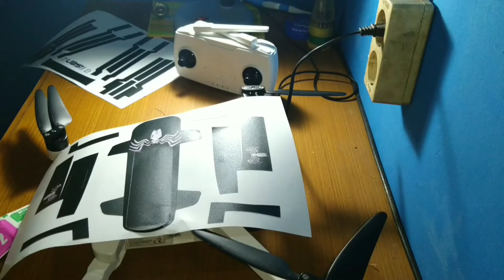Hubsan zino pake garskin